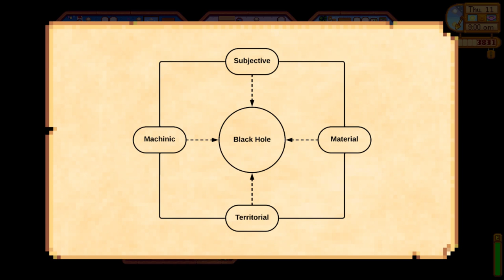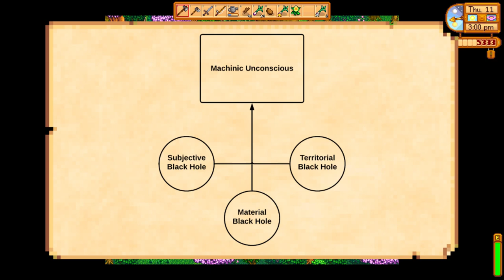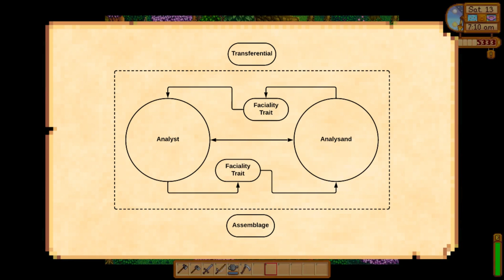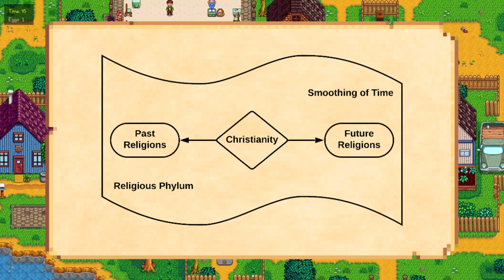The Seminar of Félix Guattari #2 │ The Four Unconsciouses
In this video, we look at Félix Guattari's 'The Four Unconsciouses', where he explores four dimensions found in assemblages, the black holes each of them carry, and introduces the notion of abstract machines. This is the translation I used

Video Chapters:

0:00 - Introduction
0:39 - The Subjective Unconscious
4:11 - The Material and Territorial Unconsciouses
5:53 - The Machinic Unconscious
7:43 - Acts of Passage
10:33 - The Four Deterritorialisations
11:46 - Abstract Machinisms
13:05 - Conclusion